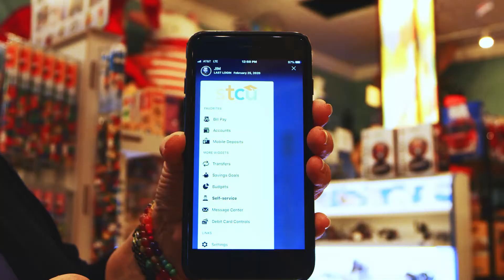Figpickels and STCU - Online Banking Holiday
Brett and Susan Sommer rely on STCU’s online and mobile banking to keep Coeur d’Alene’s Figpickels running strong.